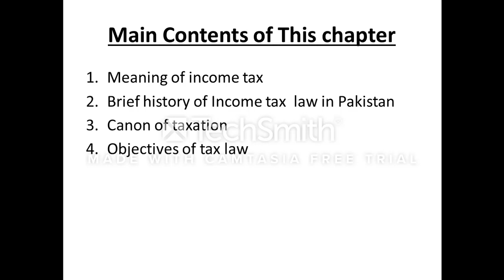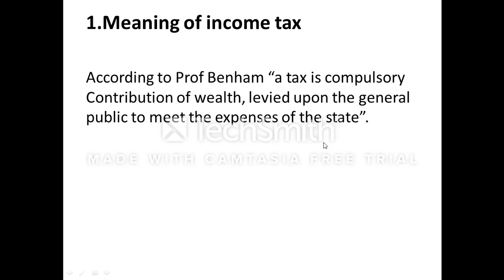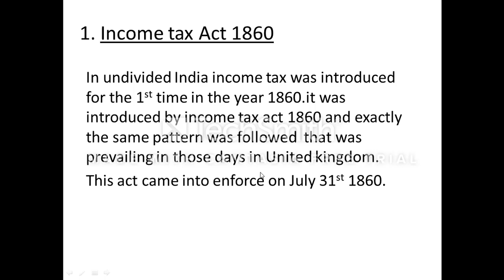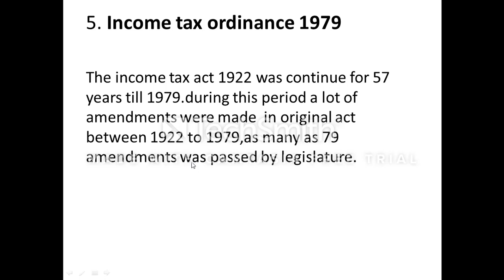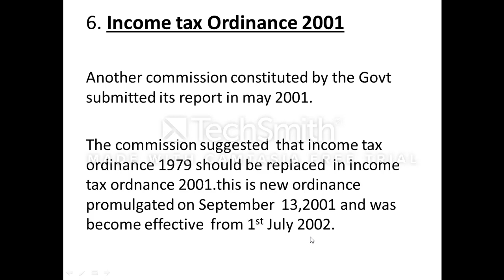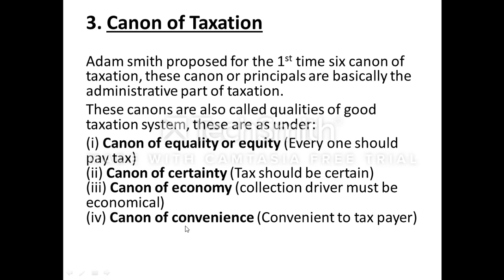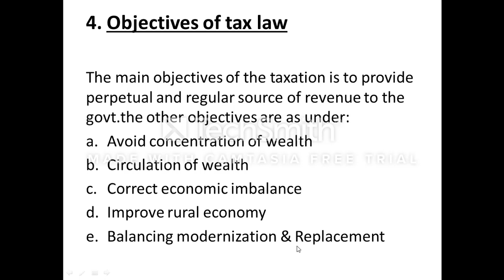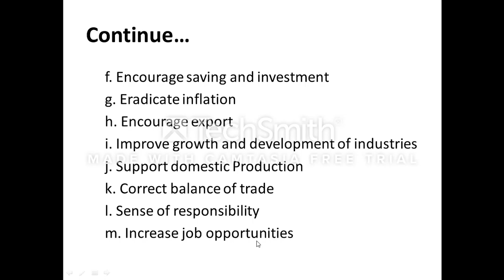income Tax Lecture 1